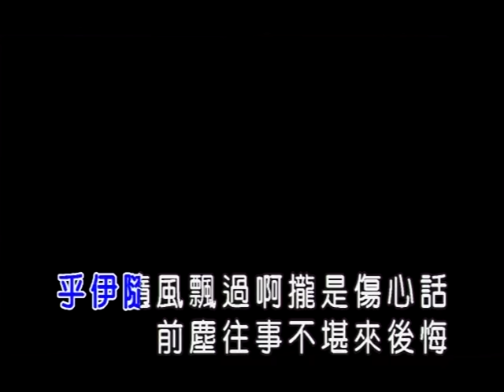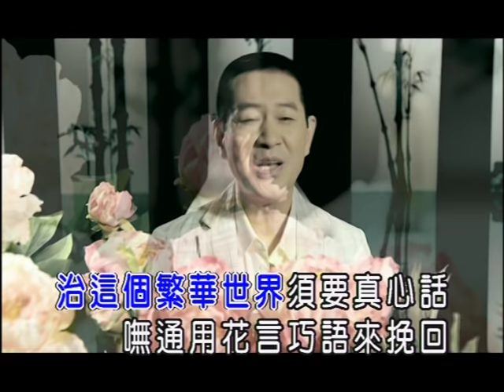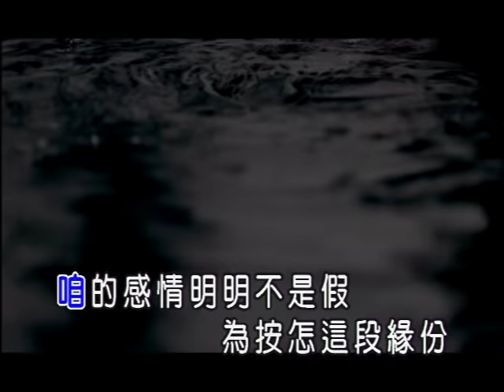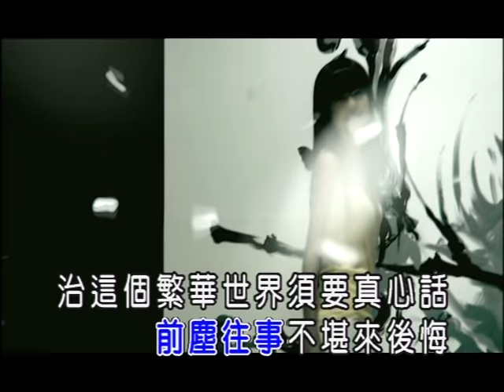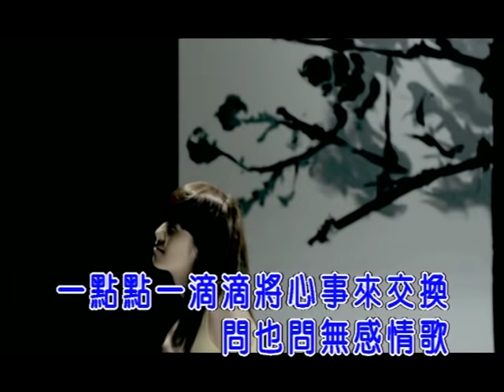蔡小虎-問感情(官方KTV版)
蔡小虎【問感情】
問世間 情為何物 直教生死相許

中華電信：手機直撥760→按1→輸入559106
台灣大哥大：手機直撥803→按4→輸入559106
遠傳：手機直撥900→按4→輸入559106
威寶：手機直撥700→按4→輸入559106
亞太：手機直撥560→按2→按6→輸入559106